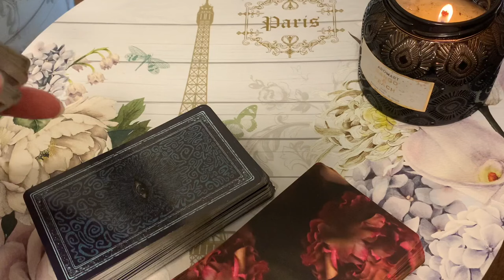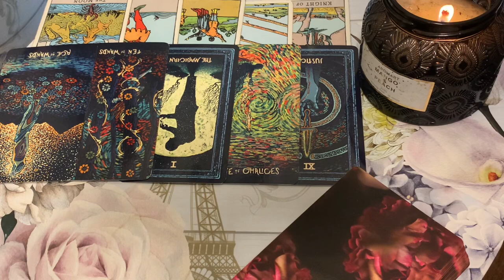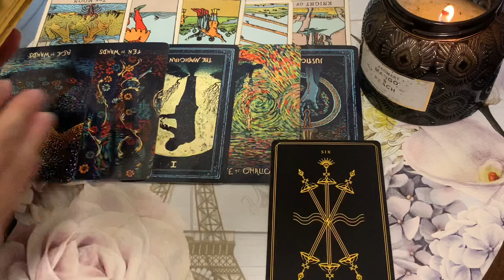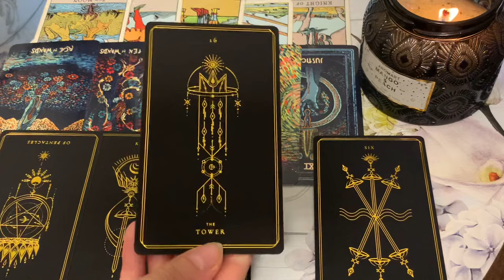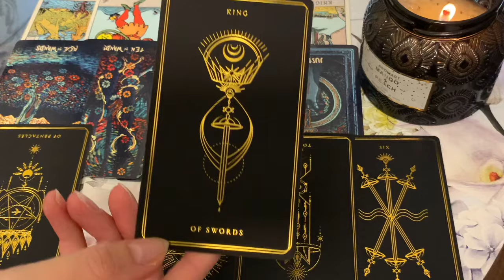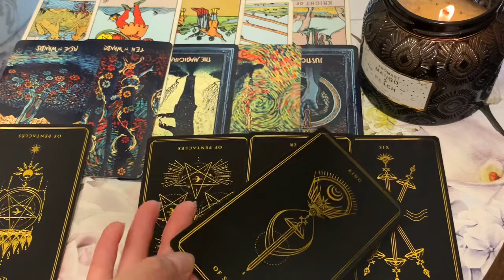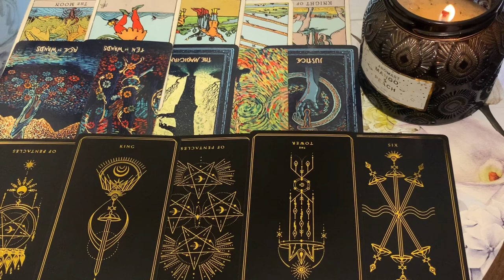PISCES🔥 WOW! THIS WAS EMOTIONAL🔥YOU WON'T BE EXPECTING THIS 🔥16 MID FEBRUARY 2024 DAILY TAROT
♥️ 16 MID FEBRUARY 2024 DAILY TAROT